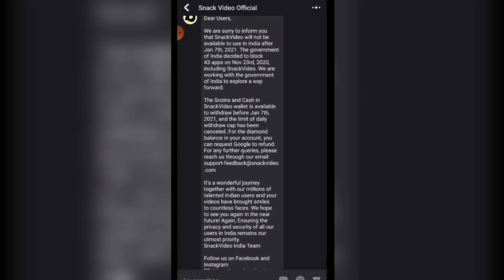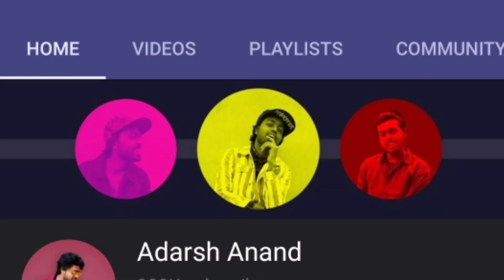Parash Shanky | Kitchode me kaun tha | Sanchita bashu, Adarsh anand | bboyparash shanky | Titliaan